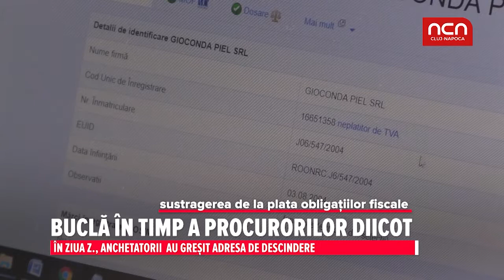Bucla in timp a procurorilor DIICOT